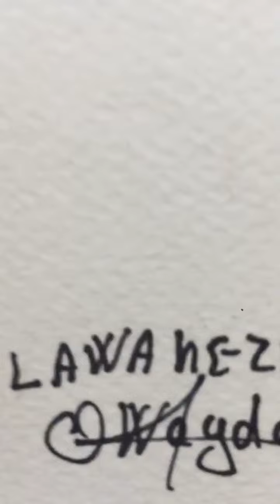How to draw a mannequin easy winter fashion clothes step by step رسم ازياء شتوي بخطوات سهلة